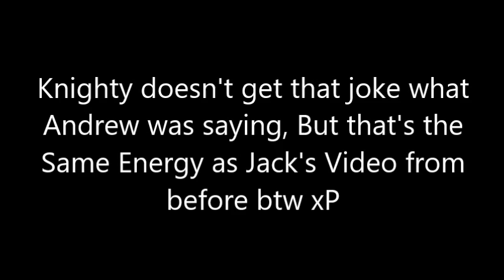Samuel and Maggie x Slash Shorts: Knock Knock!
Original Audio: Yeah, The original video got removed for some reason which I didn't know before ((from Burger Citizen Disorder by jacksepticeye and Daithi De Nogla))

Andrew Frederick and Mac Rough Knighty belongs to Me